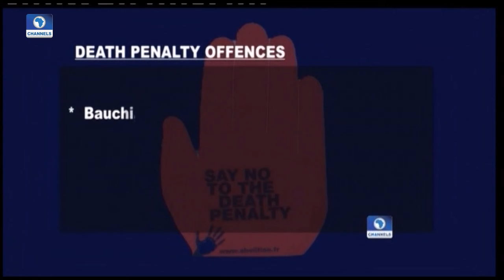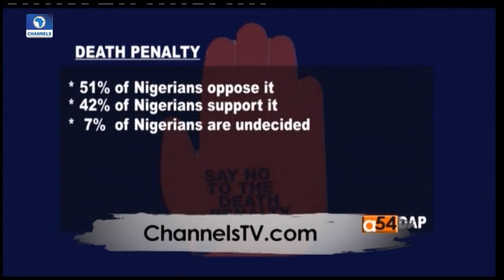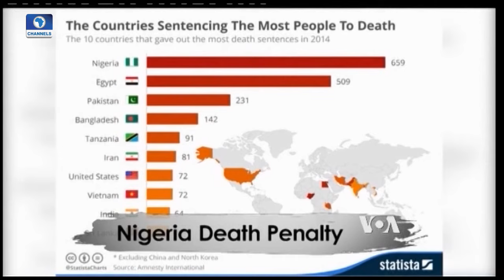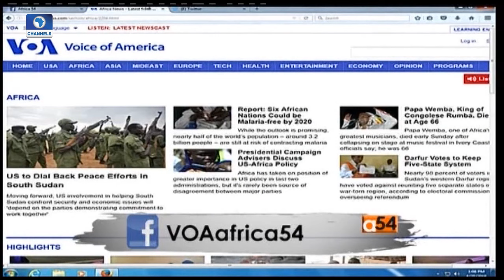Africa 54: Trump, Clinton Battle For NY Boost